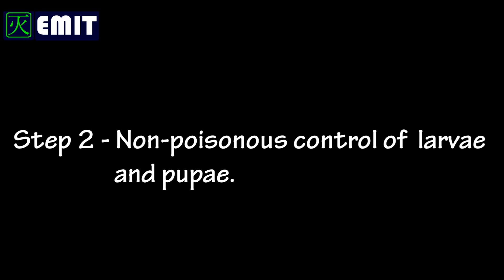Part 1 - Mosquitoes Breeding habits and how to control 2013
MMF Mosquito products are available for treating bodies of water. MMF is the most advanced mosquitoes control product currently available to control all immature mosquito stages. It works by suffocating the larvae, pupae and also prevents female mosquitoes from laying eggs. It is nonhazardous to humans, fish, and pets. MMF mosquito controls are available as granules, slow release blocks, and spray. It can be applied by hand or with a backpack sprayer. for more information about this product.